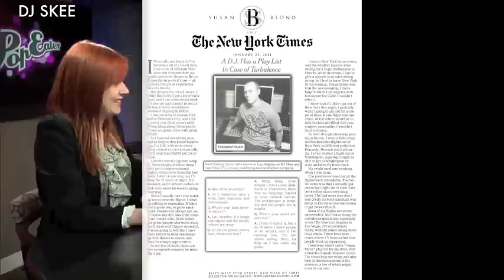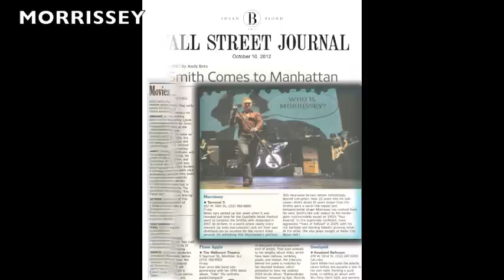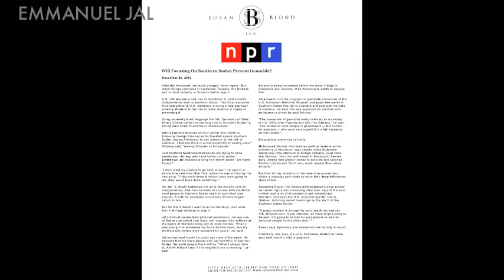Susan Blond, Inc. Highlights | Music & Recording Artists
Press highlights from recording artists represented by Susan Blond, Inc. including Morrissey, Sean Paul, Flo Rida, DJ Skee, Rony Seikaly, Clay Walker, Chris Webby, and Emmanuel Jal.